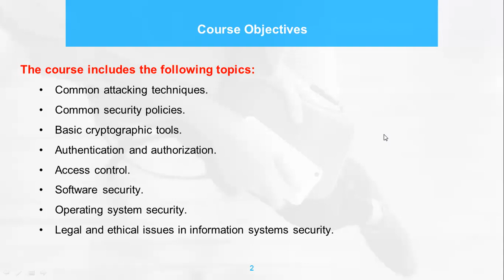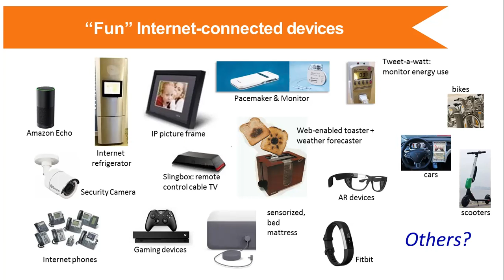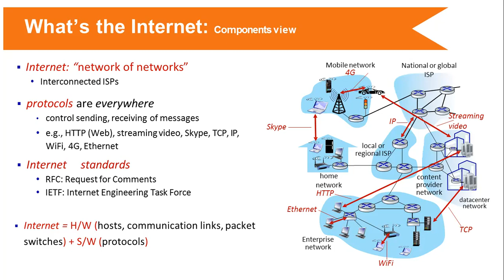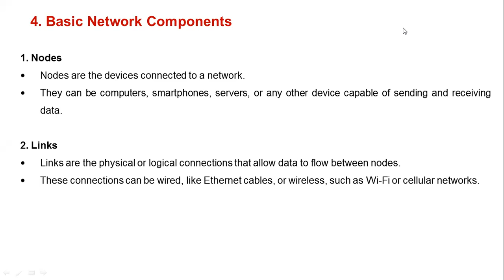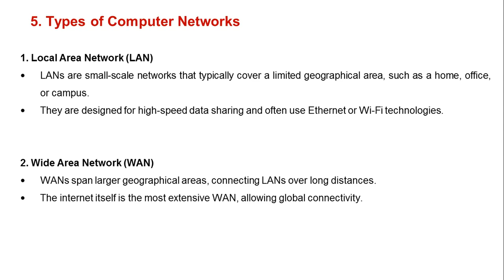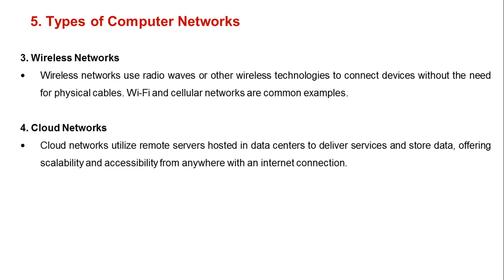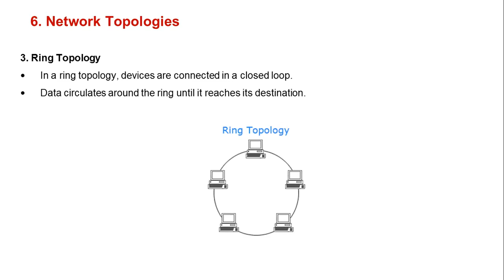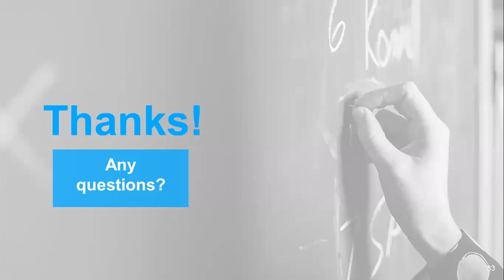Chapter 1- Computer Networks Overview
Security of Information Systems